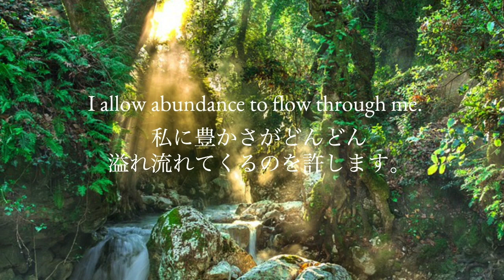【快眠BGM】眠りながら豊かさを引き寄せる Attract abundance while you sleep